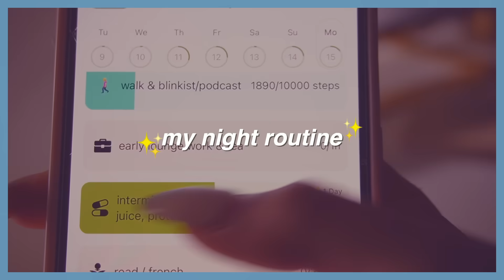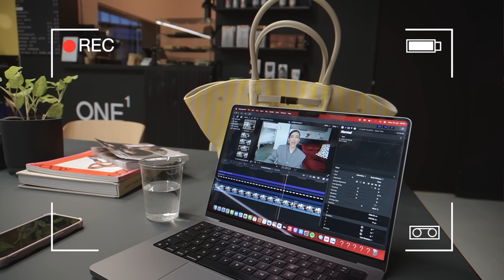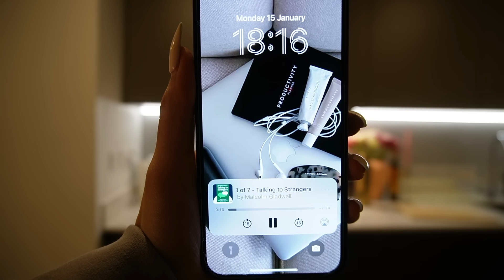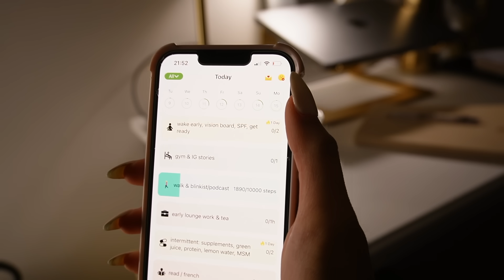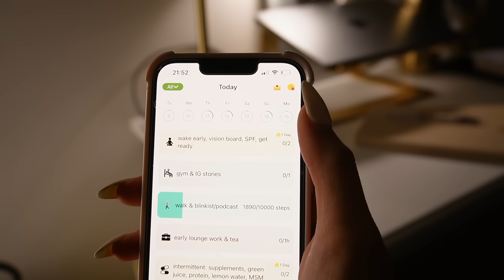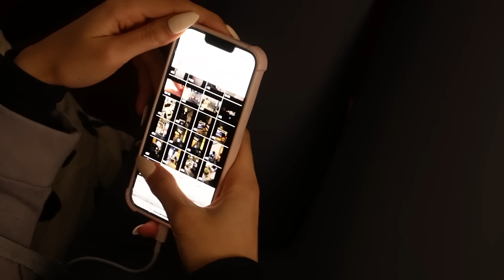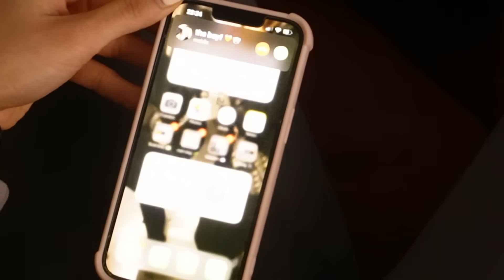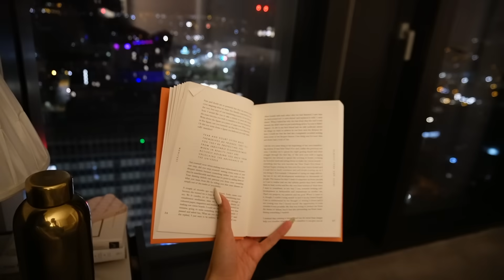PRODUCTIVE NIGHT ROUTINE | healthy habits, yoga class, cooking, relaxing & how I wind down